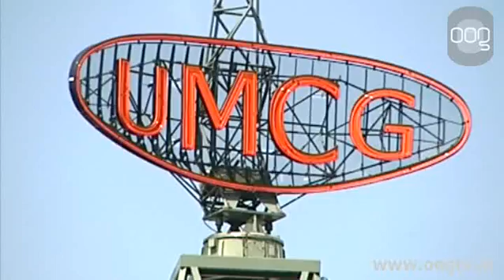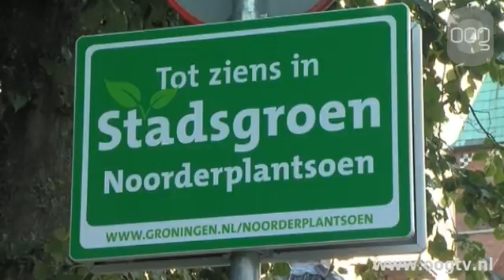kort nieuws 31-05-2011